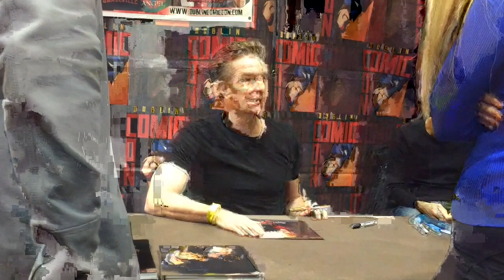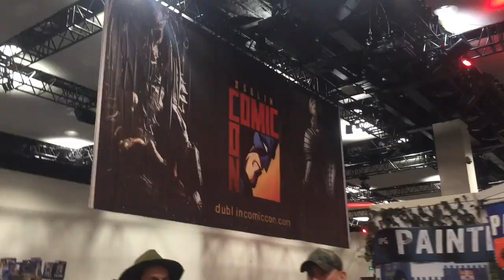Meeting James Marsters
Finally getting to meet the man I've been watching on TV for years, delighted with myself and still cant believe he has come to Dublin for Comic Con.